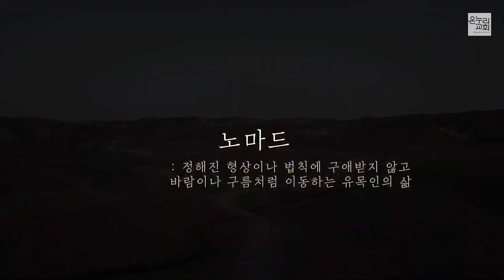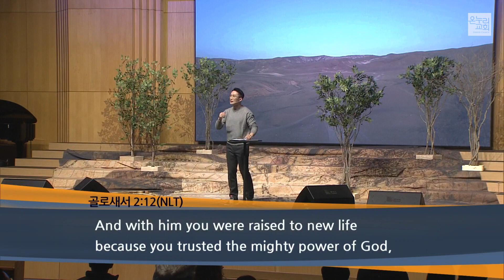[서빙고 열린새신자예배] 노마드:나그네의 삶_실패하지 않는 항해 (골로새서 2:12)│조준목 목사│2022.01.23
* 2022년2월 '먹고 기도하고 사랑하라' 이벤트

조준목 목사님이 직접 만든 요리를 함께 먹고
교제하는 시간을 가지는 이벤트에 함께하세요!

일시 : 2022년 2월 12일(토) 저녁5:30분
장소 : 추후공지(용산구 이태원 근처)

열린새신자예배는 매주 월요일 저녁7시,
예배에 참석하지 못하신 분들을 위해 열린새신자예배 유튜브채널에서 실시간으로 업로드 됩니다.